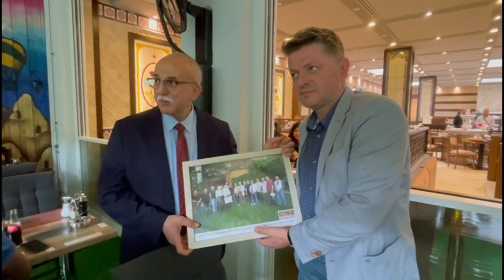Anadolu Yemek Kültürü Berlin'de Yaşatılıyor.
Berlin'de konuklarına kapılarına açan  Çömlek restaurant , Anadolu mutfağından örnekler sunuçak.İki büyük odun fırını ile bir ilki gerçekleştiren Enver Akkuş medya.berlin'e açıklamalarda bulundu.

Açılışını Berlin Başkonsolosu  Rıfkı Olgun Yücekök  ve davetli misafirle yapan Enver Akkuş '' insanlarımız döner ve kebap yediler.Her iş sektörüne saygım var. Ama ben zor olana talip oldum.İki metre ve 2,50'lik odunlu fırınlar bir ilk ''dedi.

medya.berlin